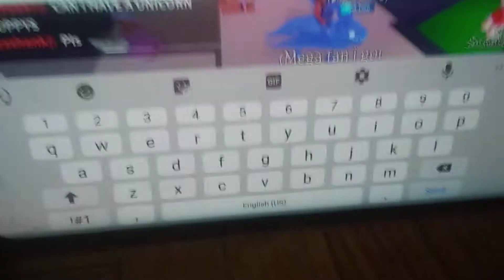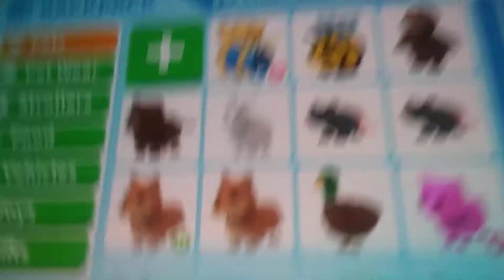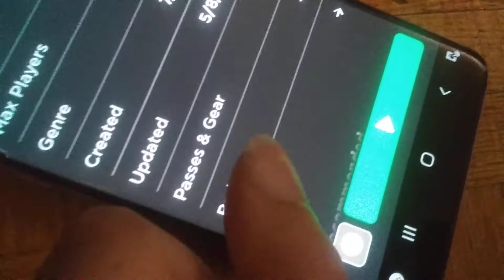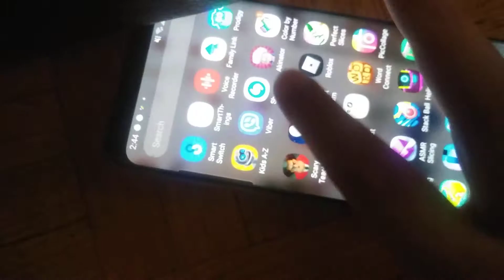A liltlle secret trick in adopt me part 2 comeing soon